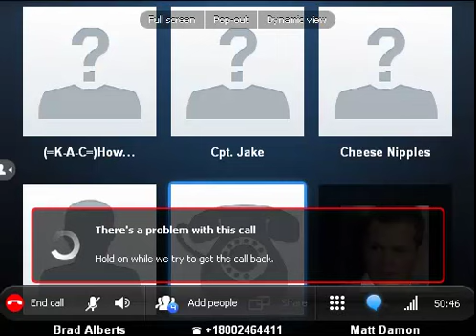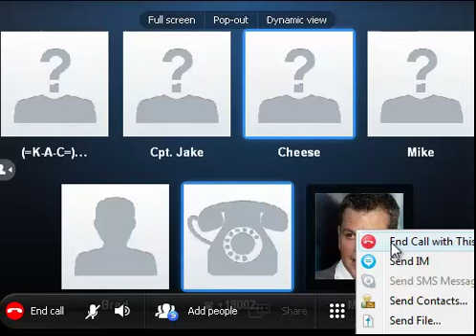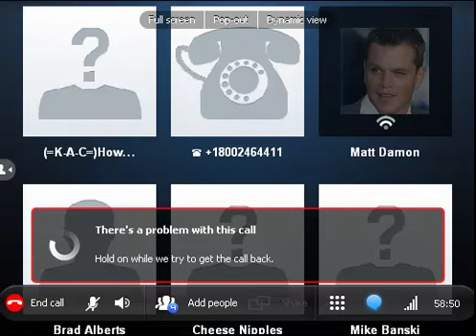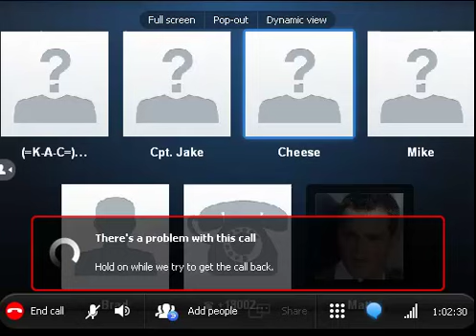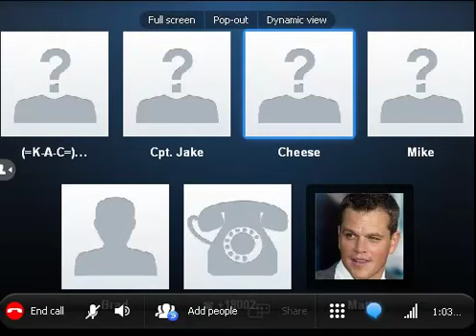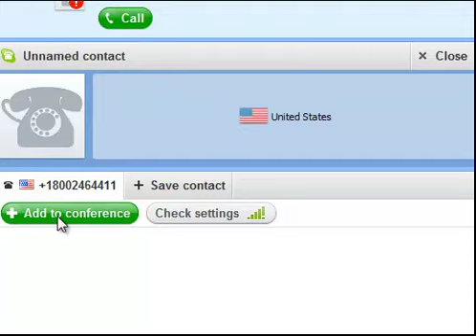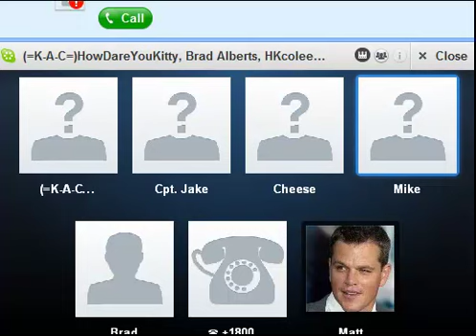Let's Prank Call Part 1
Lol it may be slow at first but it gets funny

MATT DAMON

There will be more of this series later on